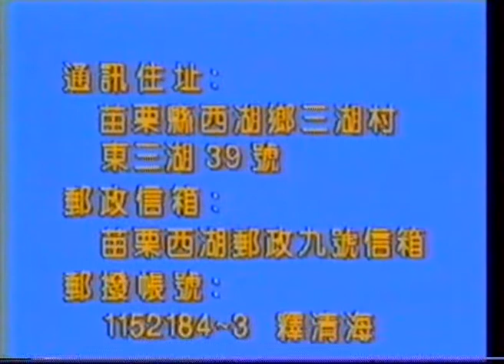Die Höchste Meisterin Ching Hai -Gruppenmeditation München 1993 #10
"Die Wiedererlangung der Höchsten Glückseligkeit" (Regain the Supreme Bliss)

Supreme Master Ching Hai - Group Meditation in Munich, May 2, 1993

"Die Höchste Meisterin Ching Hai stammt aus einer wohlhabenden Familie aus Aulac (Vietnam). Schon früh, als kleines Kind, zeigte sie Interesse an spirituellen Themen. Ihre Familienverhältnisse waren sowohl vom Buddhismus als auch vom Katholizismus geprägt, und so entwickelte sie allen Religionen gegenüber eine aufgeschlossene Einstellung. Von Natur aus allen Wesen gegenüber liebevoll und mitfühlend, arbeitete Meisterin Ching Hai oft als freiwillige Helferin in Krankenhäusern und pflegte nach der Schule die Kranken. Später ging sie nach Deutschland, wo sie einen Arzt heiratete und in ihrem ständigen Bestreben, anderen zu helfen, ihre humanitäre Arbeit fortsetzte. Die Tatsache, dass sie ihre Mitmenschen nicht von dem Leid in ihrem Leben befreien konnte, hatte sie immer bekümmert, und so beschloss die Höchste Meisterin Ching Hai, mit Einverständnis ihres Mannes, ihr Eheleben hinter sich zu lassen und sich auf die Suche nach der letzten spirituellen Wahrheit zu begeben. Nach vielen schwierigen und beschwerlichen Jahren der Prüfung erlangte sie vollkommene Erleuchtung. Die Gnade der göttlichen Übertragung durch einen Meister vom Himalaja und ihr eigenes fleißiges Praktizieren der Guanyin-Methode hatten es ihr ermöglicht.

Obwohl sie von Natur aus schüchtern ist, hat Meisterin Ching Hai sich auf die Bedürfnisse von Tausenden, die sich an sie mit der Bitte um Hilfe wandten, eingestellt, indem sie ihr Leben ganz der Öffentlichkeit widmet und ihrer Rolle als spirituelle Führerin aller Wahrheitssuchenden gerecht wird. Viele Menschen aus mehr als fünfzig Ländern auf fünf Kontinenten, die allen Bevölkerungsschichten und Berufen sowie verschiedenen Religionen angehören, haben mit ihrer Hilfe große spirituelle Fortschritte gemacht. In den letzten Jahren haben ihre humanitären Bemühungen die Herzen und das Leben von Millionen von Menschen bewegt. Obwohl es ihr nicht um Anerkennung irgendeiner Art zu tun ist, wurde sie von Regierungsbeamten aus aller Welt mit vielen wichtigen Preisen ausgezeichnet und geehrt, wie dem "Weltfriedenspreis" (World Peace Award),  der "Auszeichnung für weltweite spirituelle Führung" (World Spiritual Leadership Award), der "Auszeichnung für weltweite humanitäre Leistungen" (World Humanitarian Award) usw.

Von der Höchsten Meisterin Ching Hai wissen wir, dass sie nicht immer erleuchtet war. Sie hat ein normales weltliches Leben geführt, und kennt unsere Probleme, unseren Kummer, unsere Leidenschaften, Wünsche und Zweifel aus eigener Erfahrung. Sie kennt auch die himmlischen Gefilde der Erleuchtung und weiß, wie man von hier dorthin gelangt. Jetzt hat sie es sich zu ihrer Lebensaufgabe gemacht, uns auf unserer Reise aus dem Leid und der Verwirrung des Unerleuchtetseins zur Seligkeit und absoluten Klarheit der vollkommenen Gotterkenntnis zur Seite zu stehen. Ihre Lehre beweist, dass wir spirituelle Erleuchtung erlangen und dabei ein ganz normales Leben führen können - als verantwortliche Menschen in Familie, Beruf und Gesellschaft.

Die Höchste Meisterin Ching Hai hält oft Vorträge, zu denen alle, die sich dafür interessieren, eingeladen sind. Sie spricht Englisch, Französisch, Deutsch, Chinesisch und Vietnamesisch. Wer die Guanyin-Methode von der Höchsten Meisterin Ching Hai lernen und mit ihr praktizieren möchte, kann sich von ihr einweihen lassen. Ihre Vorträge sowie die Einweihung sind kostenlos."